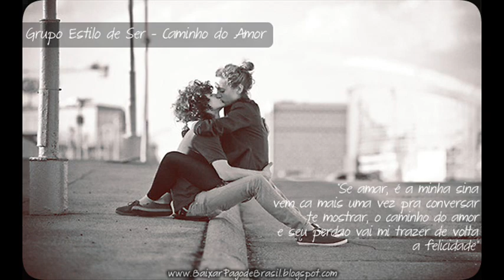Grupo Estilo de Ser - Caminho do Amor ♪♫ (Lançamento 2013)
Informações